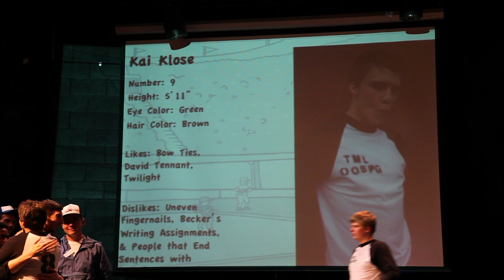Too Much Light - Put it Back Together Again.mov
DSA Class of 2013 Presents Too Much Light, a succession of 30 plays, broken into short segments, all performed in under an hour. Please enjoy the series.  Too Much Light is an homage to the Chicago Neo-Futurist's own "Too Much Light Makes the Baby Go Blind."  The never-ending and constantly changing show opened in 1988 and continues to run, to this day, in Chicago and New York.